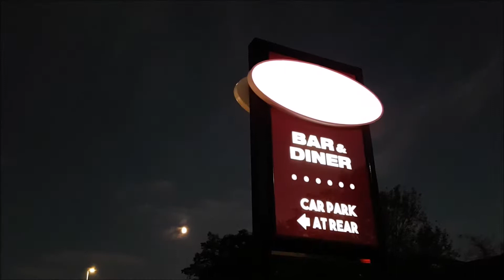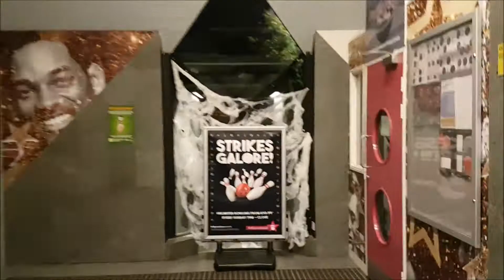Boys Night Out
Last night Barend and I joined two friends for a fun boys night out. We went tenpin bowling at Hollywood Bowl and enjoyed dinner at Pizza Express. Enjoy the video!